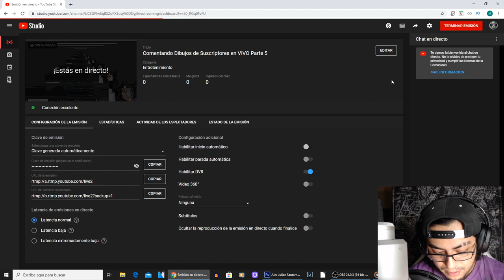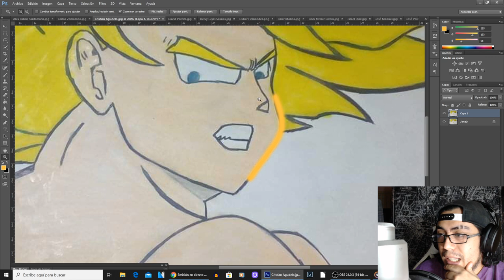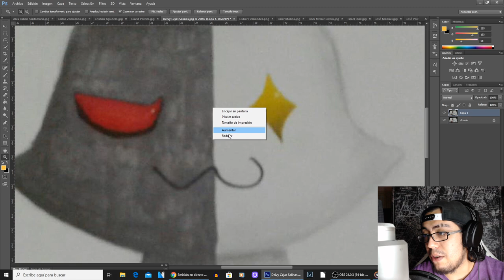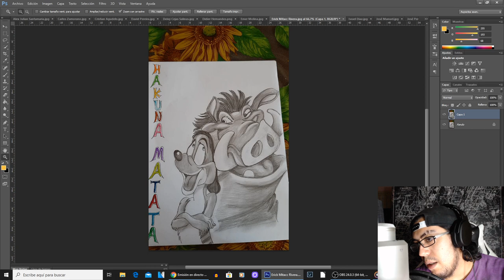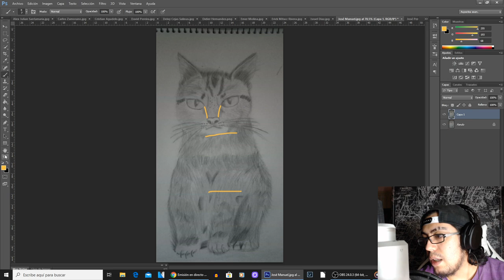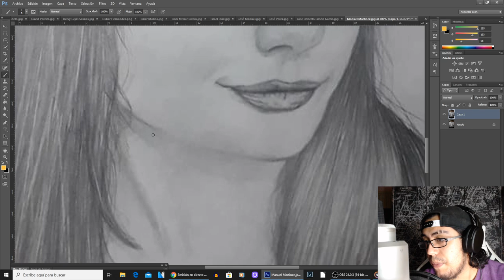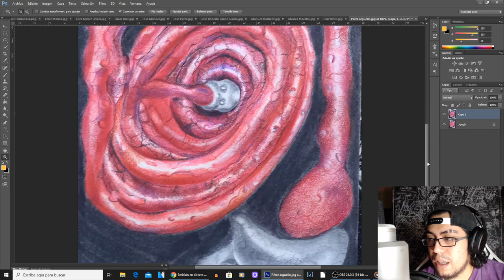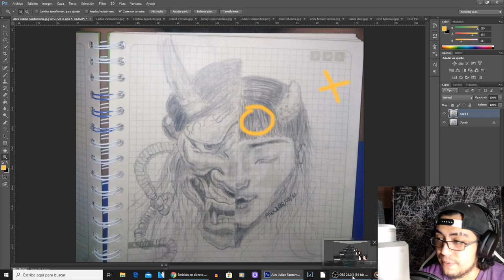Comentando Dibujos de Suscriptores en VIVO Parte 5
para aprender a cómo dibujar cosas de todo tipo paso a paso.